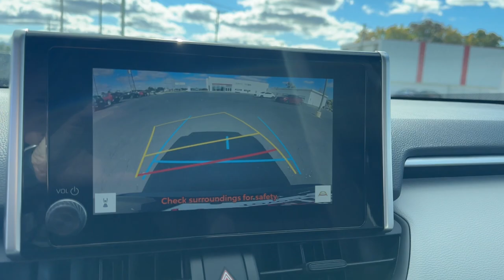2024 Toyota RAV4 XLE IN South Bend, Mishawaka, Elkhart, Warsaw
New 2024 Toyota RAV4 XLE available at Heart City Toyota located in 711 N Nappanee St, Elkhart, IN, 46514. Servicing the South Bend, Mishawaka, Elkhart, Warsaw area.

You just found the  2024  Toyota RAV4. This can-do Rav 4 puts fun, refined comfort, and capability into your daily drive. It delivers a solid, stable ride, spacious and convenient cabin, the latest infotainment and driver assistance tech, agile handling, and chiseled good looks. You'll love its clever cargo storage solutions, premium feel, and must-have fuel efficiency.  The following are some of this vehicles highlighted options: Intelligent Auto on/off High Beams, Pre-Collision System, Lane Departure Warning, All Wheel Drive, Keyless Entry, Lane Keeping Assist, Adaptive Cruise Control, Keyless Start, Premium Sound System, Satellite Radio. You deserve to get everything you want in your next vehicle. This Rav 4 ticks all the boxes - safe, efficient, comfortable, capable, and big on style. You also deserve the best  service the industry has to offer. We'll take outstanding care of you. Come in for a test drive and meet our professional team.